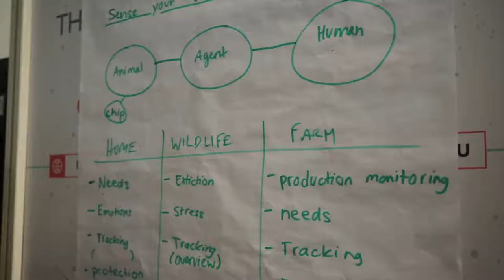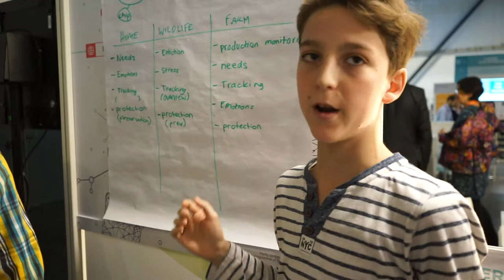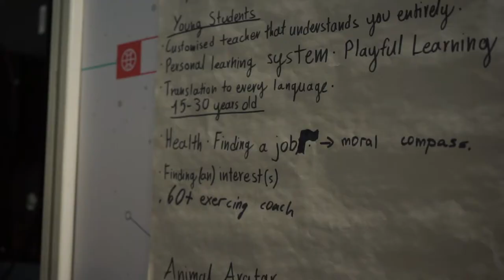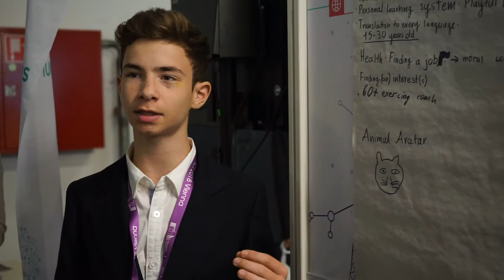NGI - Kids Pitches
On December 5  218, the NGI booth at ICT2018 hosted three unusual presentations delivered by 14-year-old students from two schools in Vienna. Although fictional (2035 scenario), the students’ presentations — two startup pitches and the launching speech of a “tech for good” party — were a match for many of the professional panels and projects present at the 5000-attendee fair in Vienna.